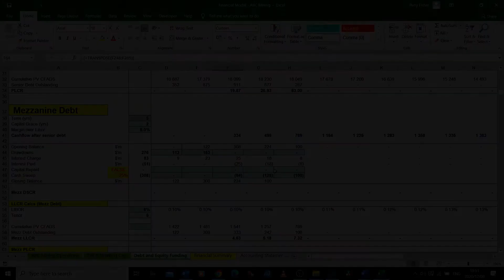Tauro Group Education Intro Video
Welcome to my YouTube page. Feel free to browse the videos, comment and provide feedback on the material.

Also feel free to join the Tauro Group Education LinkedIn group where you can interact with me and ask me any questions surrounding banking, and I'll do my best to answer you, or find someone who can.

All the best with your learning journey ahead.